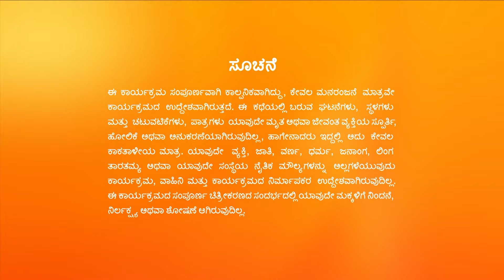Guatham ನ ಮನೆಯಲ್ಲಿ ದಸರಾ ಸಂಭ್ರಮ | Amruthadhaare | Full Ep 110 | Chaya Singh - Zee Kannada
Jaydev puts on an act and gives Anand the keys to the locker which has the heirloom necklace. Bhoomika asks Goutham about his toys.

Amruthadhaare - Full Ep - 174 - Goutham Dewan, Bhoomika  - Zee Kannada